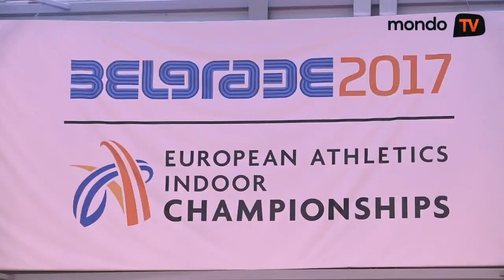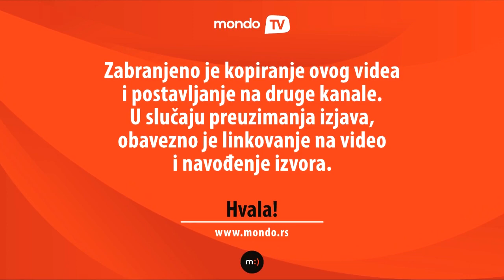Mihail Dudaš: Imam problem - volim slatko! | Mondo TV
Naš reprezentativac u desetoboju, Mihail Dudaš, otkriva koliko je jak, koji problem ga najviše muči ovih dana i zašto voli pecanje.